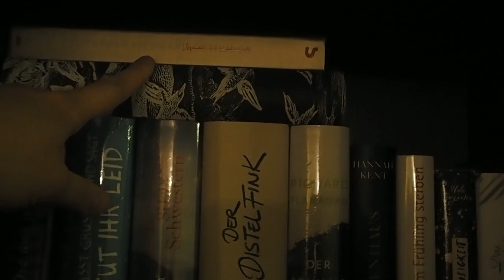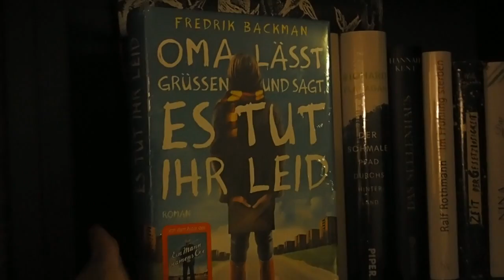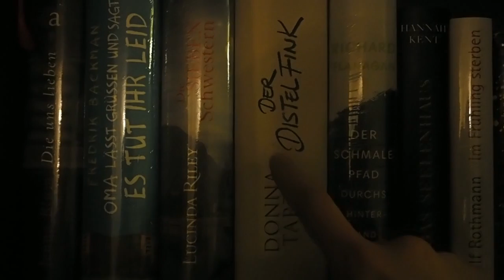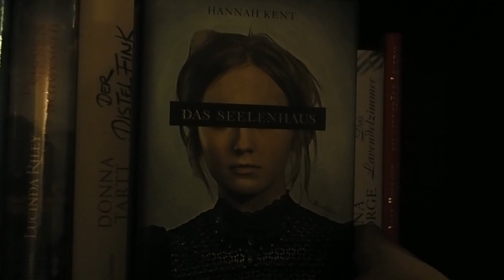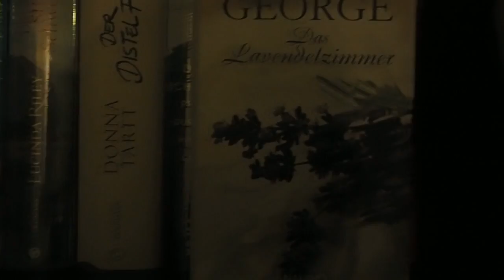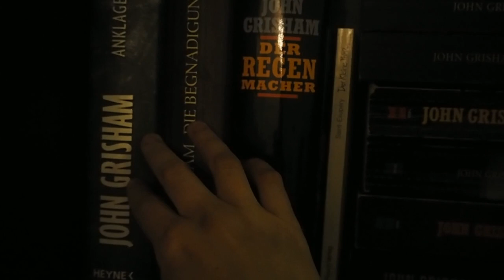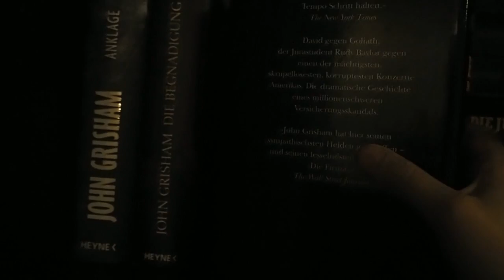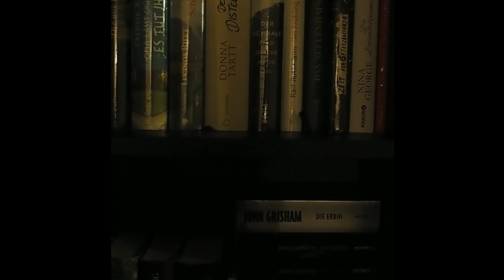[Bewohner des Regals] Regalböden für Gegenwartsliteratur/Klassiker/ uva. die Zweite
Das zweite Video von den nächsten beiden Regalböden meines Regals für Gegenwartsliteratur/Klassiker und Bücher, die ich nicht wusste, wohin.